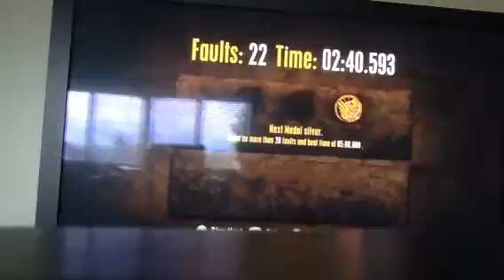Trials HD part 7 Unfair bombs